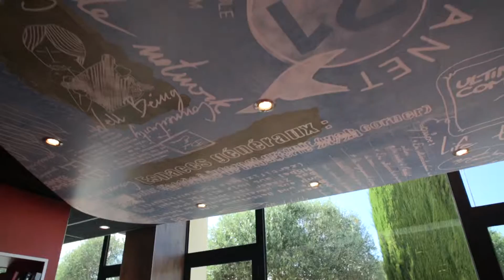Discover ibis Aix en Provence • France • vibrant hotels • ibis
Come and discover ibis Aix en Provence, France, a vibrant lighthouse that makes you feel like home.